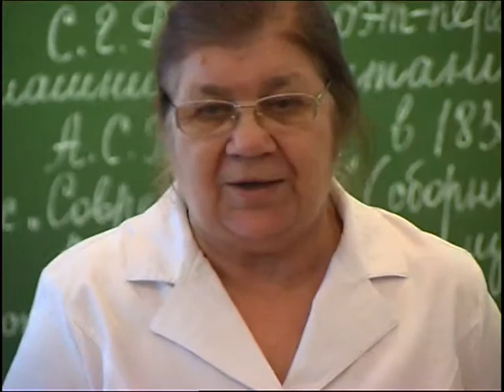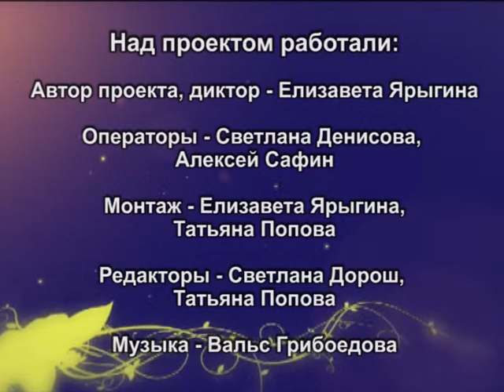"Ещё" Гордость Приилимья